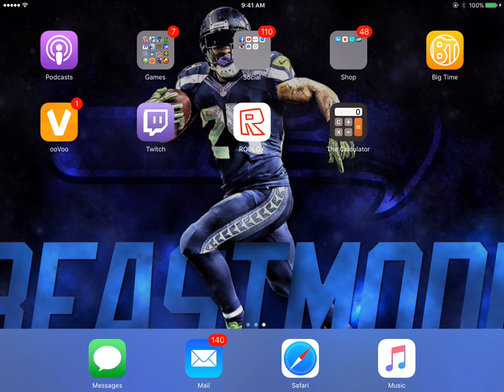Madden Mobile 16 (Thomas Rawls) - Review